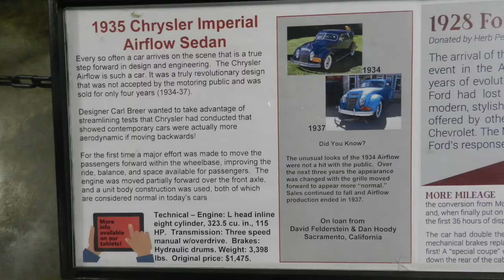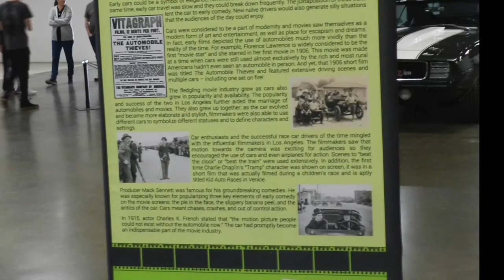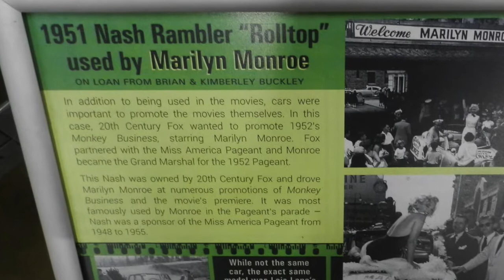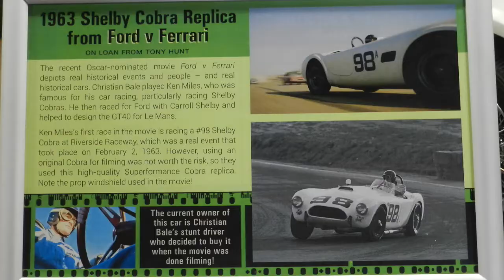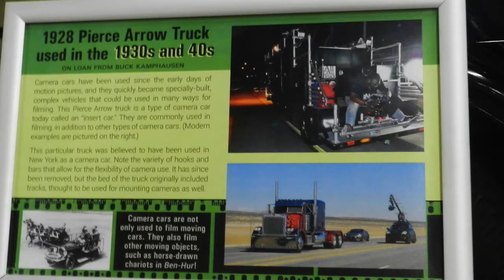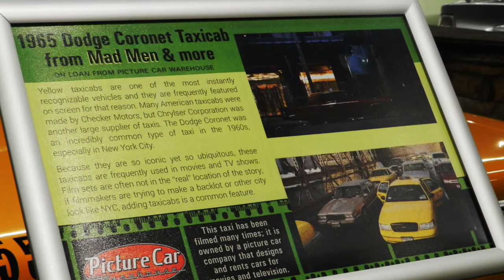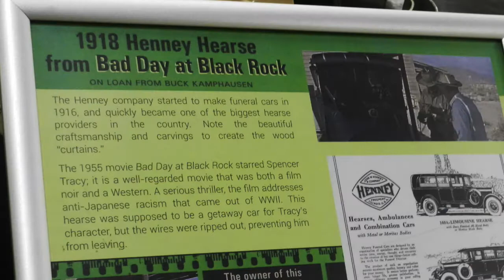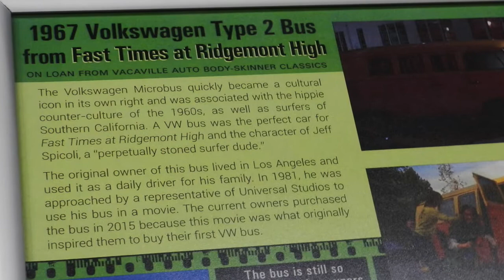NCKCC at CAM's REEL CARS EXHIBIT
Our car club, NCKCC, went to the California Auto Museum on Feb 22, 2020 to view their exhibit on Reel Cars. This details the interdependence between autos and the movie industry. The narrative captures some of the highlights of information available at the exhibit.